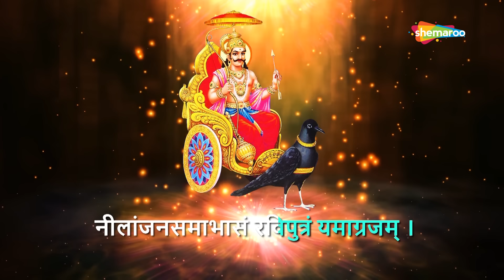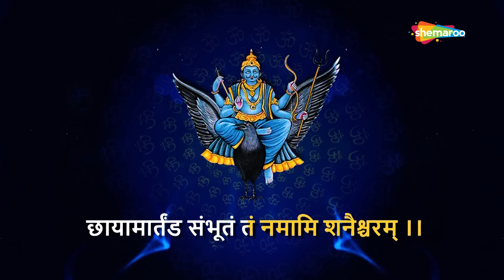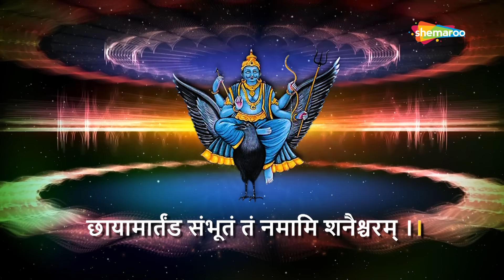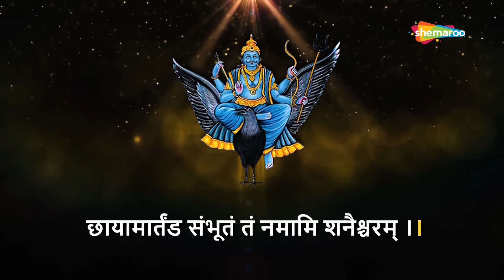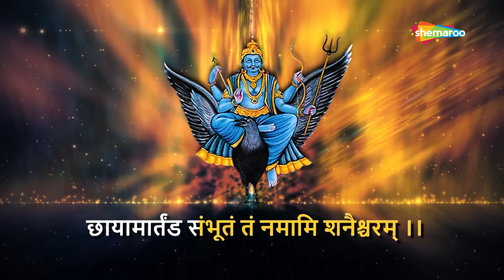शनि मंत्र: साढ़ेसाती से मुक्ति पाने का यह एकमात्र मंत्र कर सकता है सभी मुसीबतों को दूर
Feel blessed and peace within yourself as you listen to this bhajan.